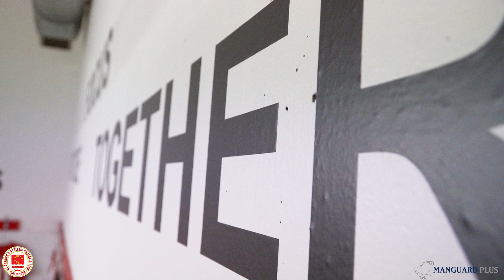BEHIND THE SCENES: Saints 3-0 Drogheda United (01/07/22)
Our Bernardo & his camera braved the rain at Richmond Park on Friday night to capture our big 3-0 win against Drogheda United, the angle of Mark Doyle's goal is TOP & what about that cheeky Forrester assist?